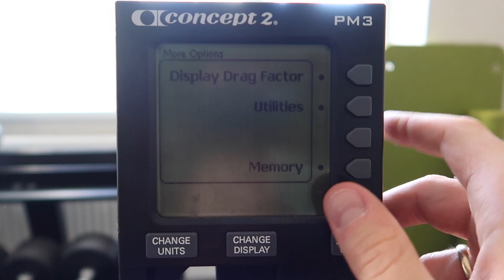WIOŚLARZ - JAK POPRAWNIE WIOSŁOWAĆ NA ERGOMETRZE ? | ERGOMETR DLA ZIELONYCH 🚣‍♂️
Siemanczego,

Moi drodzy, nadszedł czas na mnie i mój pierwszy „tutorial z ergometru wioślarskiego”. Mam nadzieję, że nie raz wrócicie do tego materiału w celu przypomnienia sobie jak powinien  wyglądać poprawy ruch wioślarski na tzw. Wioślarzu, lub jeżeli umiecie go używać podeślecie ten materiał znajomemu, który marzy o spróbowaniu swoich sił na ergo, ale nie do końca wie co i jak na nim zrobić. Wierzę ,że w tym materiale znajdzie chodź trochę odpowiedzi na swoje pytania.
Oczywiście jeżeli będzie chęć w komentarzach zabiorę się do pracy nad odkryciem kolejnych kart tej na prawdę niesamowitej maszyny- wszystko w waszych rękach.

Wszystkich was zachęcam do wpadania do mojej grupy na Facebooku:
Polish Indoor Rowing Team Prawylewyskiff_Squad

Zachęcam również do dołączenia do TEAM na concept2.com gdzie walczymy z innymi zespołami na świecie w różnych wyzwaniach!

Sprzęt, którego używam :
Ergometr wioślarski:

Mój sprzęt do nagrywania:
Aparat- Canon M50 :